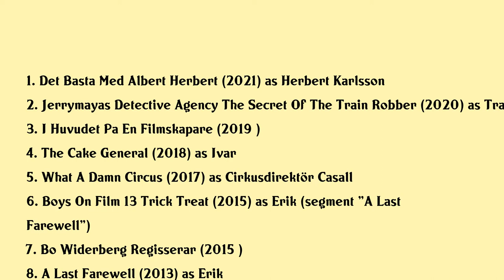Tomas von Brömssen Movies list Tomas von Brömssen| Filmography of Tomas von Brömssen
Tomas von Brömssen Full Movies List Filmography of Tomas von Brömssen

Latest movies of Tomas von Brömssen are:

1. Det Basta Med Albert Herbert
2. Jerrymayas Detective Agency The Secret Of The Train Robber
3. I Huvudet Pa En Filmskapare
4. The Cake General
5. What A Damn Circus
6. Boys On Film 13 Trick Treat
7. Bo Widerberg Regisserar
8. A Last Farewell
9. Humorgalan 2013
10. Love And Lemons
11. Shed No Tears
12. Little Anna And The Tall Uncle
13. The Crown Jewels
14. The Best View
15. Pax
16. Jonas And The Dog
17. Import Export
18. Lovisa Och Carl Michael
19. Football Player At Midnight
20. Skenaktenskap

Complete list of movies acted by Tomas von Brömssen are in this video.

Please Comment down your favorite movie of Tomas von Brömssen